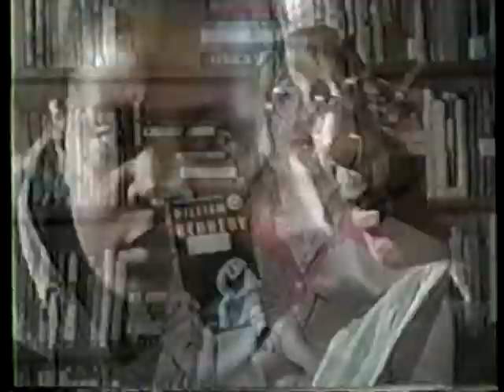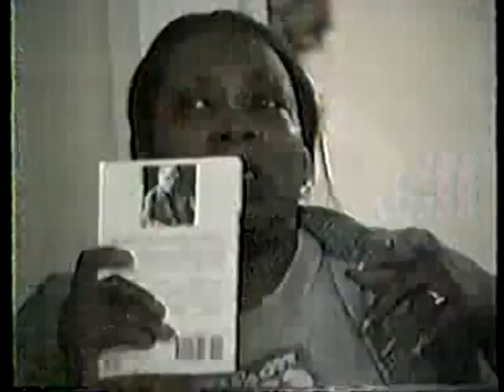Book Club Discussion of Kennedy's Ironweed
In Elyria, Ohio two very different book clubs come together and discover they have more in common than they ever imagined. In a discussion of William Kennedy's Pulitzer Prize-winning novel Ironweed, women who live in the local YWCA shelter and women who have never been without a roof over their heads hash out plot, characters, and the meaning of life while teenage children serve as babysitters for the children of the women living at the shelter. This is Sunday Night Solstice Book Club and Talkback Book Club breaking down the barriers of race and economics.